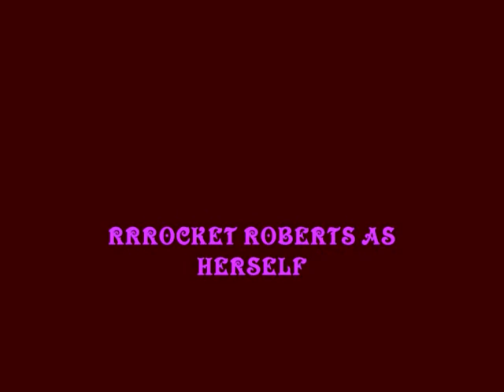Will County Chihuahuas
Inspired by "Beverly HIlls Chihuahua", this is our 1st quick attempt at making a video on our computer. Actually, the computer program did the editing by itself, so, we just added some effects & music .
[filmed on 3/18/09 in Joliet, IL  Will Co. USA]